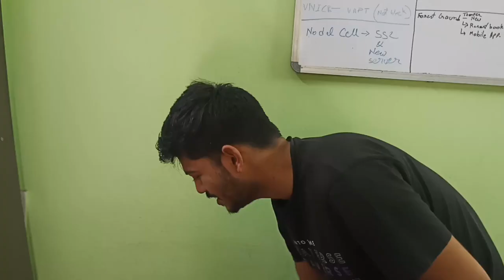VLOG #01 2024 | Normal day with an Internship.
Hey, lovely viewers! 👋 Join me, on an exciting journey through a day in my life. 🌍 In this vlog, we'll dive into the extraordinary moments that make every day special. From sunrise to sunset, buckle up for a rollercoaster of emotions, laughter, and a touch of inspiration!

What would you like to see in the next vlog?

Thank you for being a part of this incredible journey! Your support means the world to me. Let's make every day extraordinary together. ✨